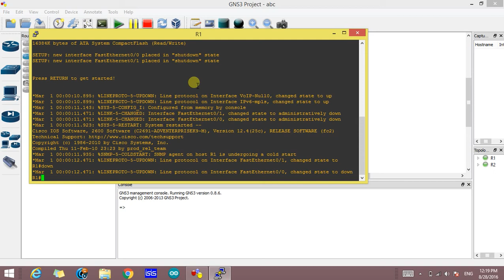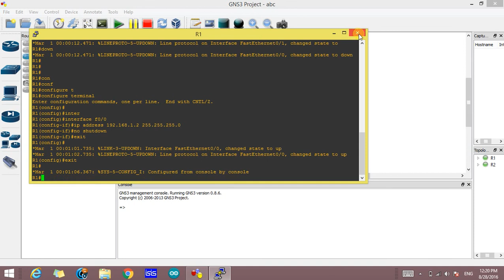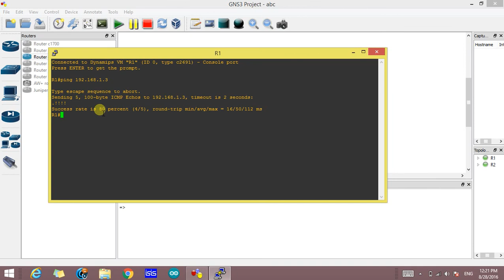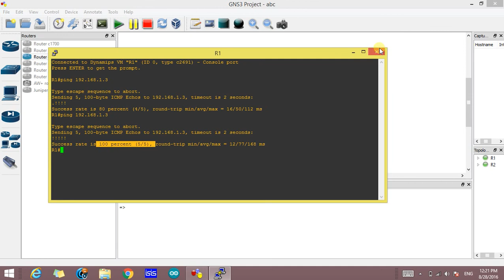How to use GNS3 Network Simulator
Learn to use GNS3 Network simulator to simulate communication between two routers.